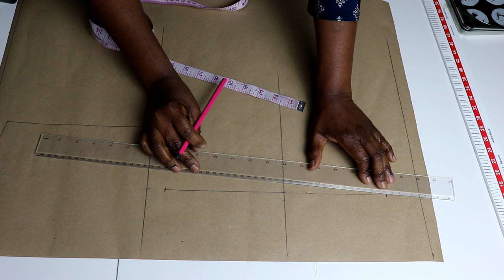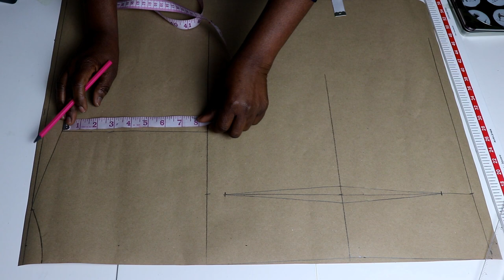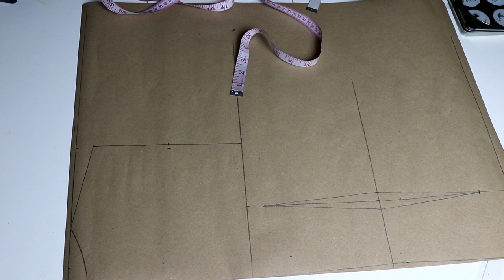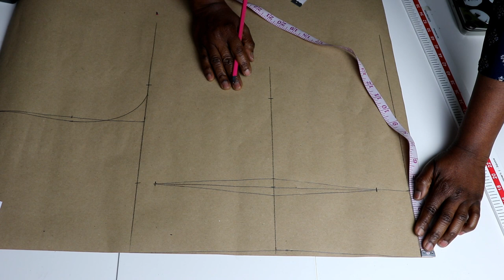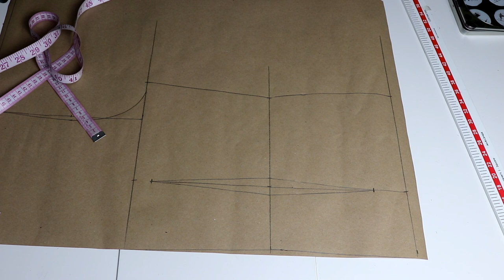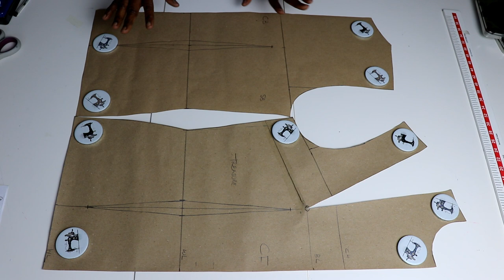EASY Basic Bodice Block Pattern Drafting with Darts - 2